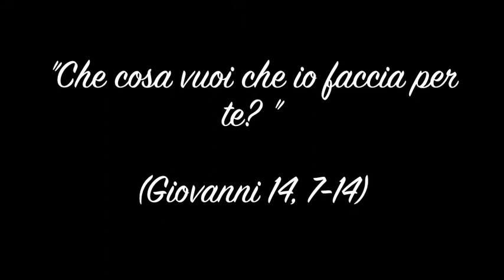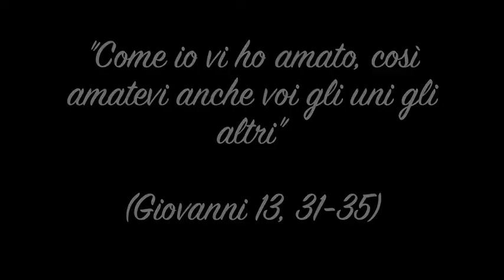Chieti-Loreto 2013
Pellegrinaggio Chieti- Loreto